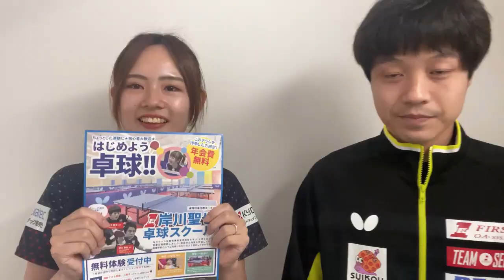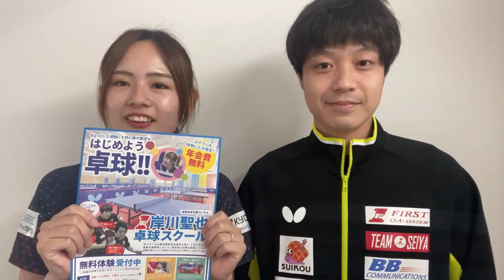一人練習！？練習相手がいなければこれをやれ！！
今回の企画は一人で練習ができる方法をご紹介させていただきます。

是非、参考ににして、役立てていただければ幸いです！

卓球の技術だけでなくユーチューバーみたいな企画も作っていきたいと思います！！

また、新規会員様も随時募集しております！！
無料体験も行っておりますので一度お越しください！！
【平井校】
東京都江戸川区平井5-31-3　サンシャルム堀１F
JR平井駅から徒歩５分

【有明校】
東京都江東区有明1-5-22　セガサミースポーツアリーナ３F
ゆりかもめ「有明テニスの森駅」から徒歩12分